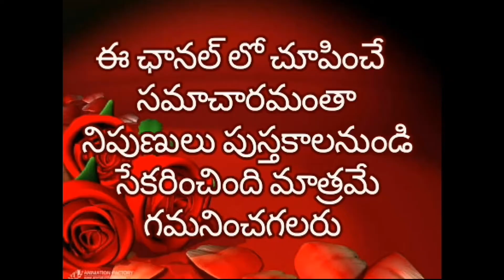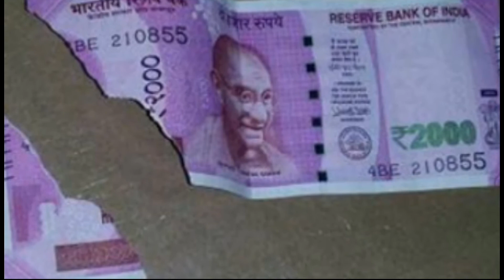కొత్త 2000, 200నోట్లపై మరో పిడుగు లాంటి వార్త !